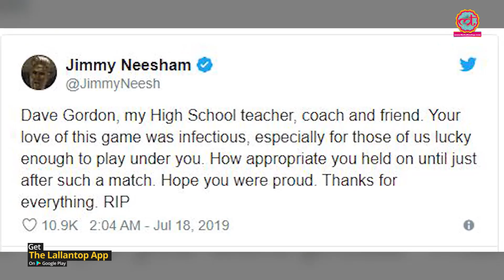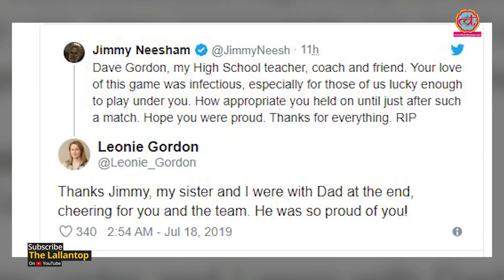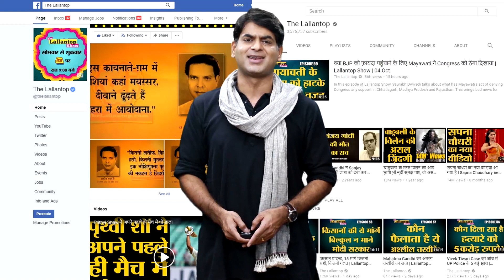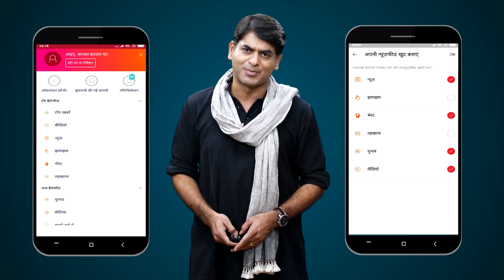New Zealand के प्लेयर Jimmy Neesham को World Cup हारने के बाद लगा दूसरा झटका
Jimmy Neesham hit a six in the super over of world cup 2019 final and his coach died in New Zealand just after that.